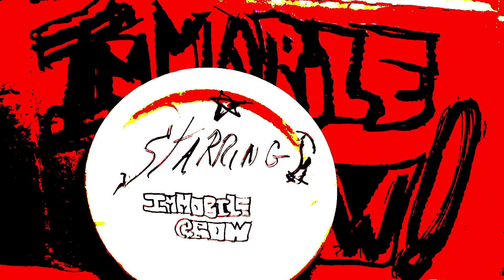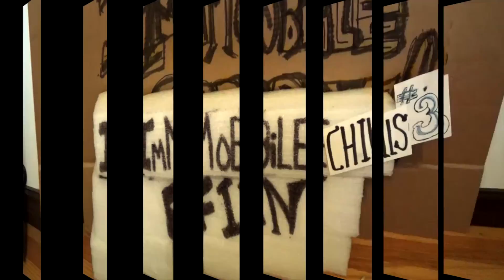2015 Season: Episode 4 - Immobile Chills III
Immobile Crow turns a dry eye to life. The "Immobile Crow" 2015 Season: Episode 4 - Immobile Chills III further taxes viewer patience. Filmed On Location, spiked with ear-shattering street noise, laden dead air segways, and based on a true story, regardless, we find the episode subject matter blatantly wanton. Returning to Nature in its most truest sense, our hero Immobile Crow seeks solitude. Death does enjoys a good laugh once in awhile as Immobile Crow found out. Dead, stuck on a tree limb, decomposing, such it is.
Coming next Episode? More dead crow, stuck on a tree limb, decomposing throughout the year, and caught on film by IC VIDz.
theOZer - Chief Cook & Bottle Washer, Immobile Crow (IC) VIDz